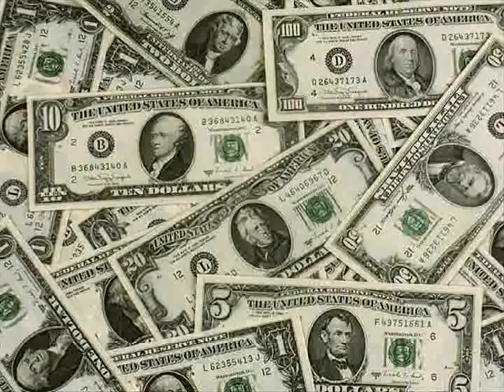Power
A video I did for a presentation I had to do for an assignment.  Contains videos from Unreal Tournament (GOTY edition), Battle Mages and the brilliant Kingdom Hearts 2.  Voices done crappily by me :P